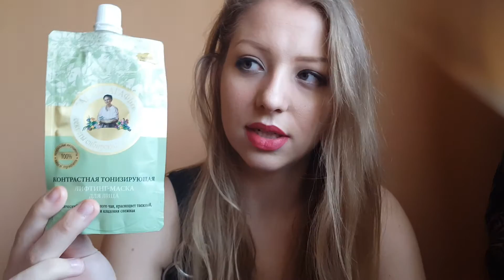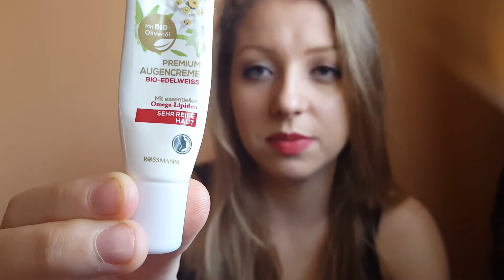⭐Moja PIELĘGNACJA TWARZY | cera mieszana ⭐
W FILMIKU MÓWIĘ O:

- Delia, Dermo System, Żel odświeżający do mycia twarzy i demakijażu
- Fit Comfort, hydrolaty.
Różany:
- Alterra, krem pod oczy z oliwąz oliwek
(sorki, nie mogę znaleźć linku ;/)
- Garnier, płyn micelarny do skóry wrażliwej 3w1
- Delia Dermo System, Dwufazowy płyn do demakijażu oczu i ust